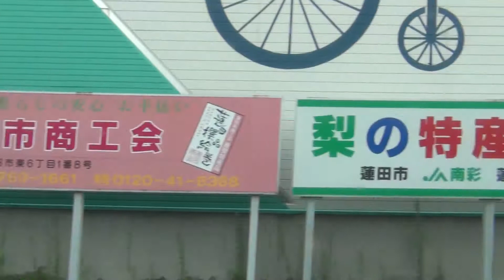183系 ホリデー快速富士山3号 蓮田→大宮 D席側面展望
この日から運行を開始した臨時列車のホリデー快速富士山3号に小山駅から大月駅まで乗車しました。
ホリデー快速富士山3号 河口湖駅行き 183系 2号車（モハ182-1015）D席から撮影。
蓮田駅→大宮駅の車窓です。